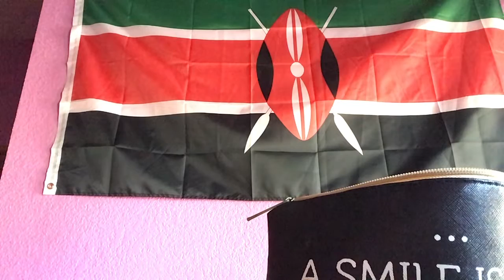GRWM Makeup | Makeup with YouTube Beats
Hey guys! Did you enjoy the content from this video?

Press on Nails
Hot Comb
Electric Violin (Similar)

Purchase my Music Education course now!